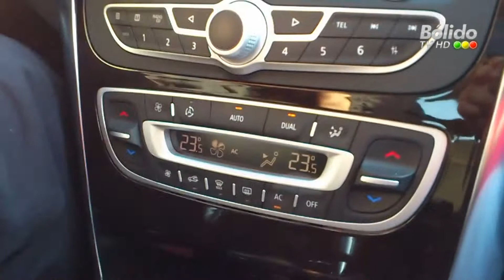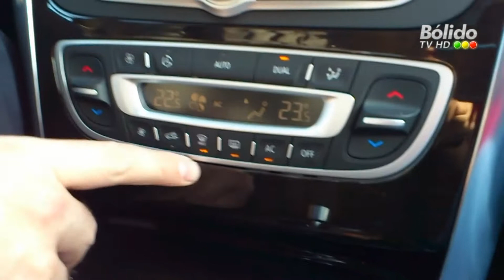Renault Latitude (Prueba a fondo) - Parte 2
Nueva sección, en estado Beta, de Bólido TV donde podrás conocer más detalladamente el auto que estamos probando en nuestra sección Test Drive, con la opinión experta del periodista automotriz Mauricio Carvallo.